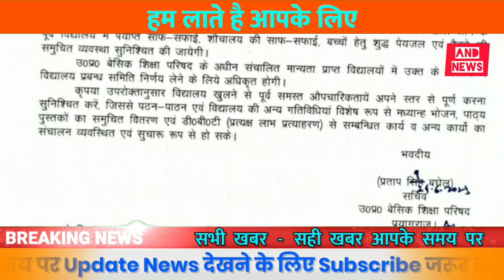ANUDESHAK HIGHLIGHTS BIG UPDATE||अनुदेशक लेटेस्ट न्यूज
शिक्षामित्रमानदेय वृद्धि बड़ा समाचार
अनुदेशक न्यूज बड़ी खबर||अनुदेशक शिक्षक संविधानिक मांगो

सधन्यवाद!
साधुवाद!

इंक़लाब ज़िन्दाबाद

शिक्षक समाचार
यूपी शिक्षा
समग्र शिक्षा

ABOUT US -
ANDNEWS
Account Number
IFSC SBIN0003085
PhoneP